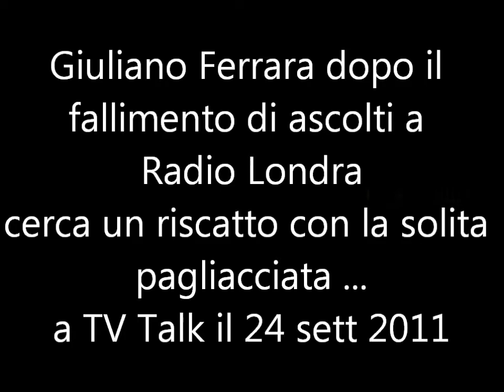Giuliano Ferrara obsoleto in crisi di audience si esibisce in pagliacciata pazzesca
TV Talk il 24 sett 2011
Che stabchezza vedere ancora questi rappresentanti di un'informazione ormai fuori da tutto, senza novità, senza idee e così sfacciatamente cortigiani e ruffiani fino all'untuosità ... aggrapparsi a questi trucchi da commedianti per restare ancora davanti alle telecamere.